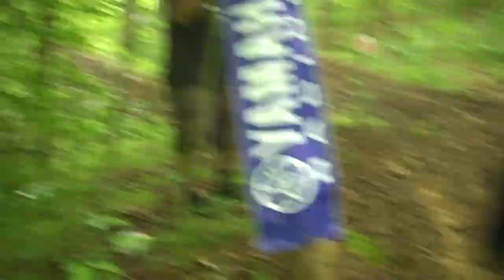John Penton Round 7 Bikes - Full TV Episode - 2022 GNCC Racing